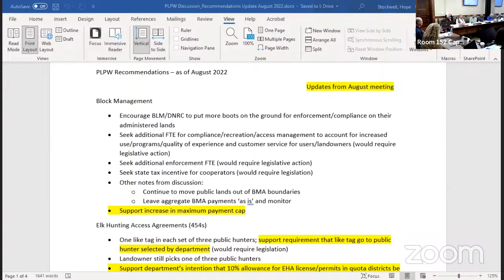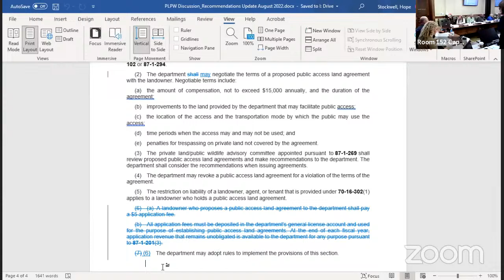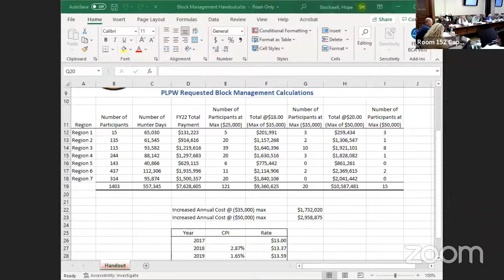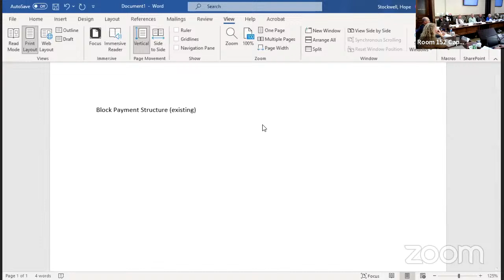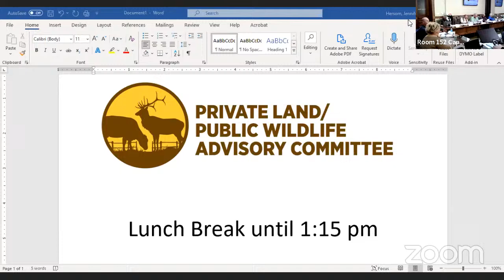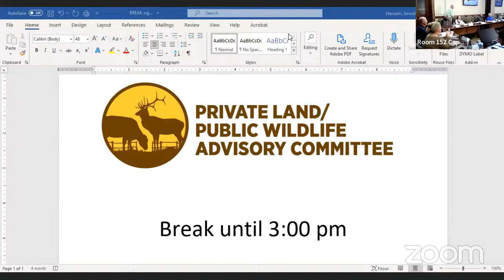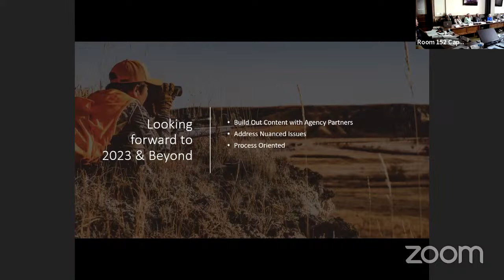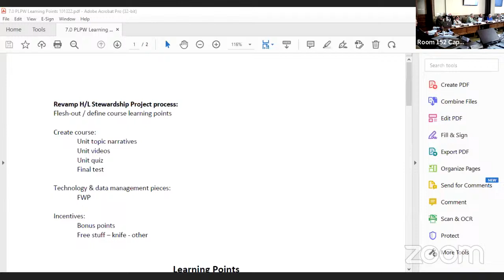Private Lands Public Wildlife Advisory Committee Meeting